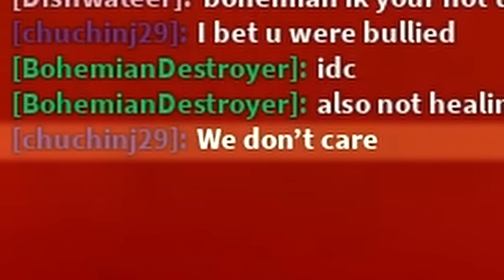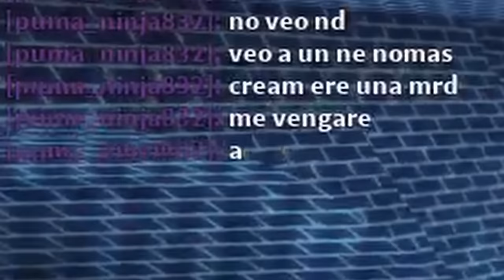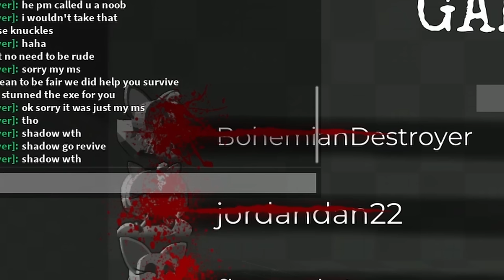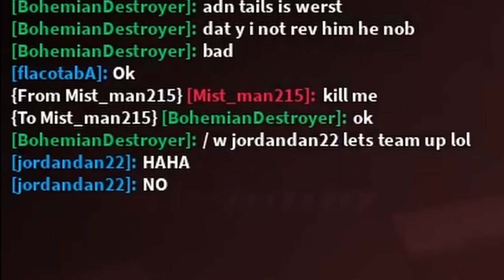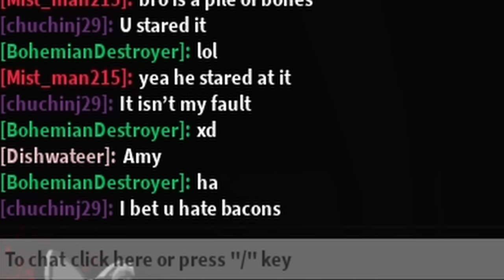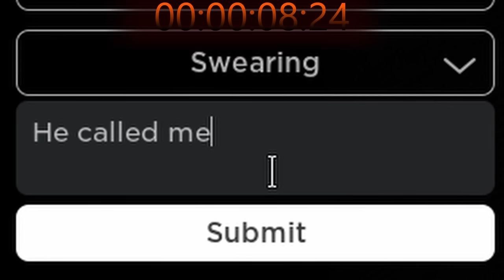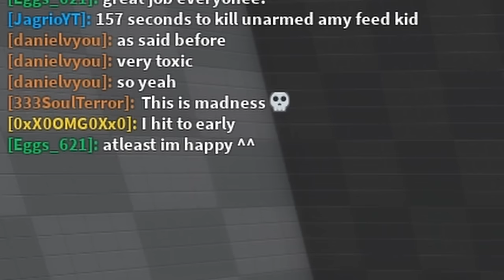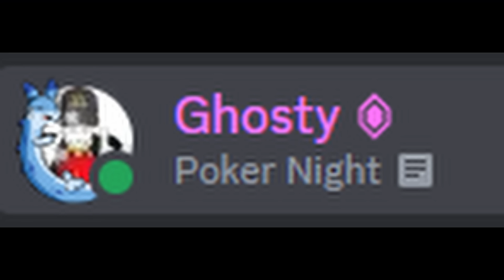THE WORST PLAYER EVER ON SONIC.EXE TD